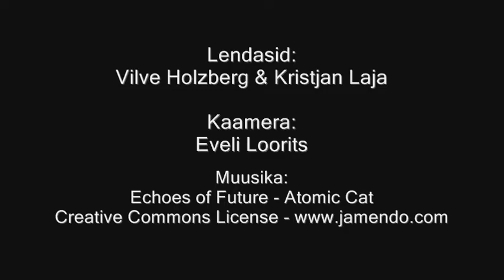110710 tandem Vilve Holzberg